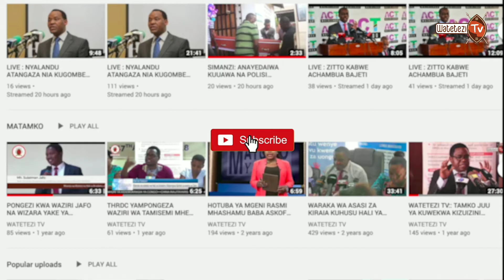UNYANYASAJI WA KINGONO SARATANI INAYOTAFUNA WASAIDIZI WA KAZI ZA NDANI KIMYA KIMYA